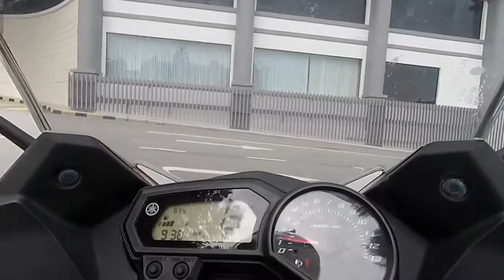YAMAHA XJ6 DIVERSION GENTING HIGHLAND RIDE.